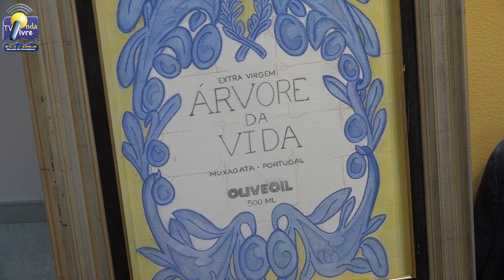ONDA LIVRE TV - 8º Festival do Vinho do Douro Superior